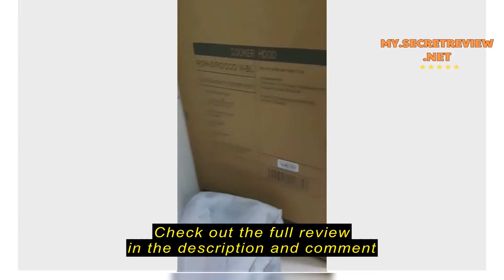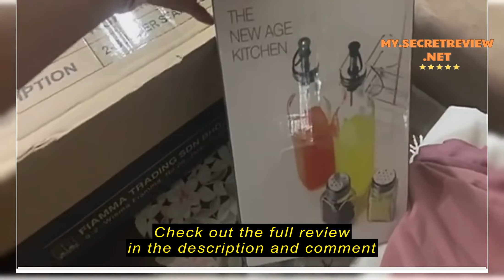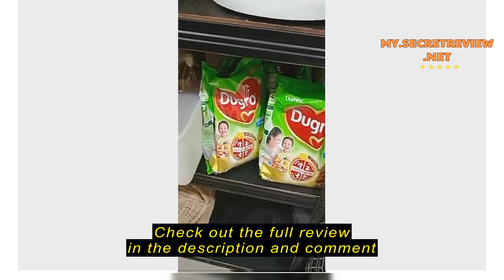Review [AUTHORISED DEALER]LIVINOX LCH-ROCK X-90BL 1500m³/hr COOKER HOOD SET LCH-STONE-90BL/LCH-META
Check the cheapest price on Shopee (Semak harga termurah di Shopee)

[AUTHORISED DEALER]LIVINOX LCH-ROCK X-90BL 1500m³/hr COOKER HOOD SET LCH-STONE-90BL/LCH-METAL-90GM 1800m³/hr cooker hood